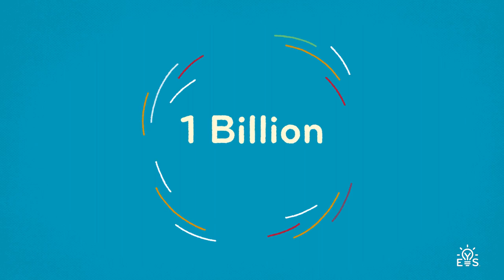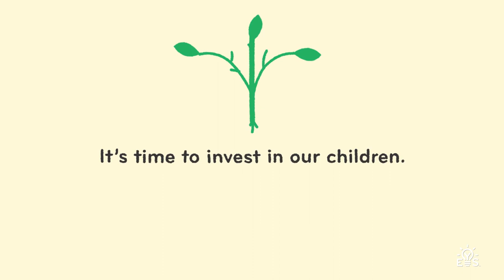Explore Early Years Study 4: Thriving Kids, Thriving Society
Explore Early Years Study 4: Thriving Kids, Thriving Society — the fourth landmark study, led by the Honourable Margaret McCain:

High quality early childhood education provides crucial developmental benefits giving all children the opportunity to thrive throughout their lives.

to read the full report and learn more.